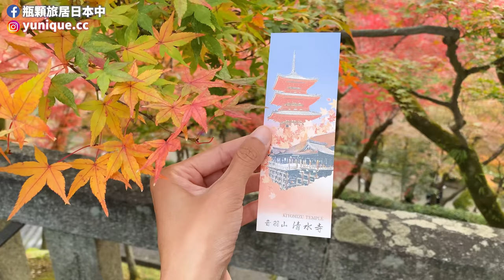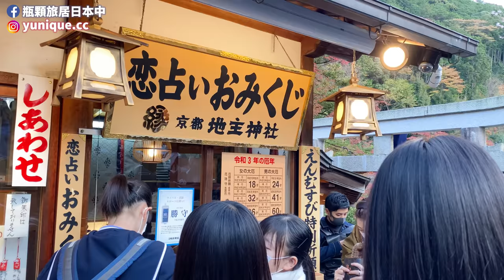京都清水寺賞楓2021🍁清水舞台整修結束！從黃昏看到夜間點燈紅葉美到炸(2021/11/25 拍攝)一日來回小旅行VLOG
謝謝你的收看！期待你的留言！這次帶大家到京都清水寺看紅葉，這是 2021/11/25 所拍攝的畫面，楓葉看得出來走向尾聲，但還是很漂亮✨我從下午 3 點多待到點燈，景色超美超令人感動，而且清水舞台也整修結束了，經典風景完整呈現，透過這支影片分享給各位，希望你也會喜歡❤️❤️

00:00 清水寺紅葉精彩片段集錦
00:25 開場
01:00 抵達清水寺仁王門前
03:07 買門票正式入場
05:24 結緣能量景點京都地主神社
06:41 奧之院看清水寺紅葉
07:58 清水寺境內小散步
09:52 音羽瀑布
10:50 回奧之院等點燈
11:58 清水寺秋季夜間點燈

🌟 歡迎留下你的心得或建議🌟

● 自我介紹
謝謝你來到我的頻道！
我是瓶顆(不是瓶頸)^^;;
台灣台中人，現居日本東京🗼

目前以個人事業主身份活動，
訪日行銷案件協助、
粉絲頁經營及文章撰寫等，
皆可來信洽詢。
在此之外更獨自經營自媒體，
我以照片、文字、插畫、影像，
與各位分享日本生活、
及美麗且獨特的(私房)旅遊景點！

男友安迪偶爾也會出現在頻道內～